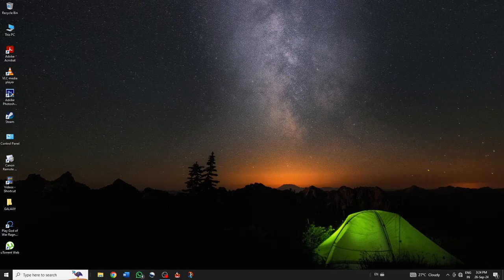God of War: Ragnarök - PART 18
Join Kratos and Atreus in God of War: Ragnarök as they embark on an epic journey to face the coming end of the world. Set in the stunning Norse realms, the game blends intense combat, mythological storytelling, and emotional depth. Kratos must confront his past while Atreus seeks to understand his fate, all while battling gods, monsters, and an inevitable prophecy. Will they change the course of destiny or will the Nine Realms fall to Ragnarök? Experience breathtaking visuals, heart-pounding action, and unforgettable moments in this must-play sequel.

Credits:

Developed by: Santa Monica Studio